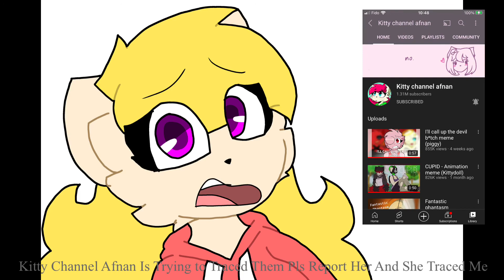Kitty Channel Afnan Tracers Be Like: 2